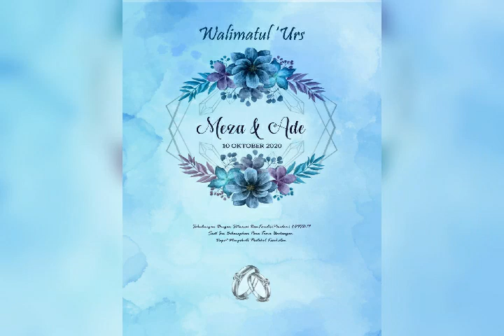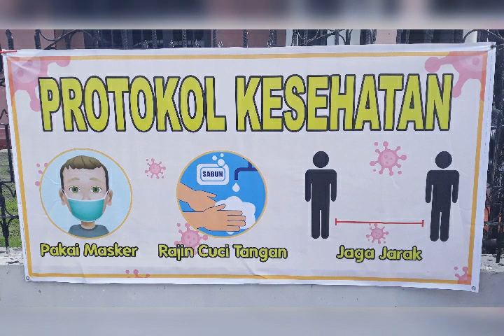RESEPSI PERNIKAHAN DAN SILATURAHIM MEZA & ADE